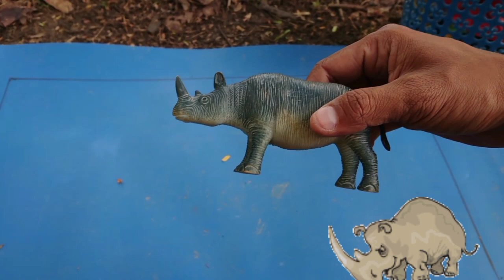Hunting Mainan Hewan Badak, Gajah, Superhero Ultraman Cosmos, Bunglon, Truk Pengangkut Barang